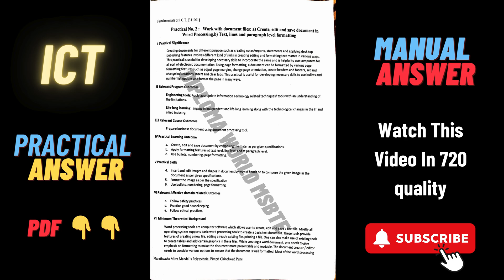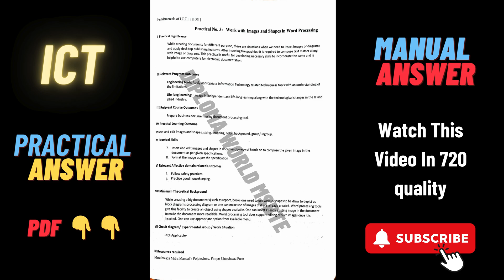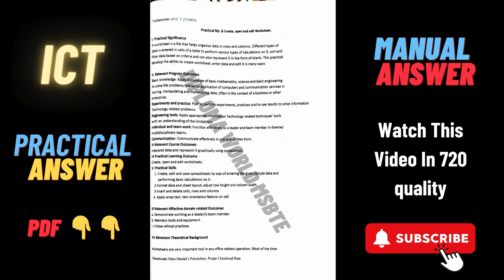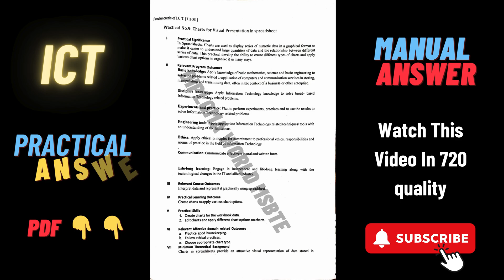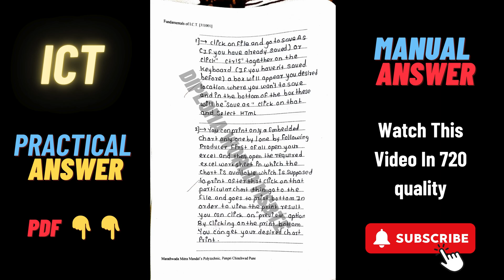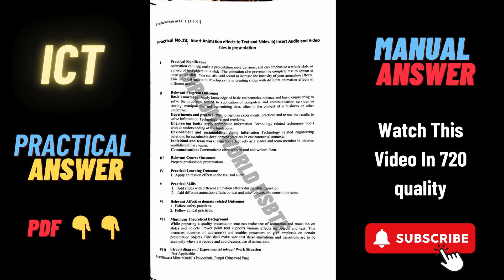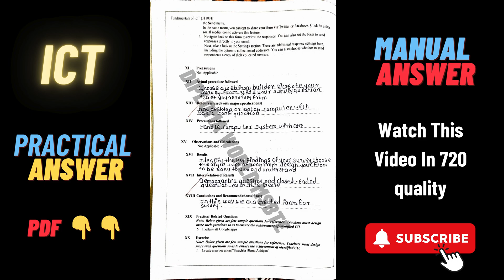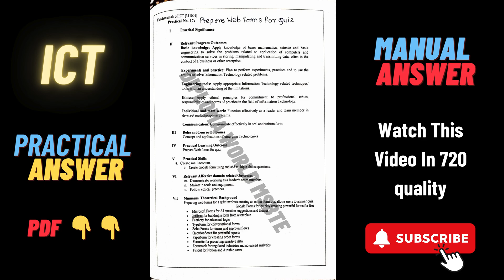Fundamentals of ICT (311001)| Manual Answer | MSBTE DIPLOMA (FIRST YEAR) K SCHEME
22001 Fundamentals of ICT  lab manual
22001 Fundamentals of ICT lab Manual answer
ICT Manual answer
solved lab manual Fundamentals of ICT
22001  manual answers
ICT  solved lab manual msbte
22620 I  solved manual answers